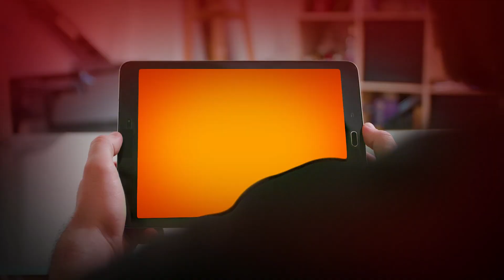Comercial Viva Telecom - Nessas horas conte com a gente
Comercial produzido para o provedor Viva Telecom.
Roteiro, edição, locução e direção: André Favario